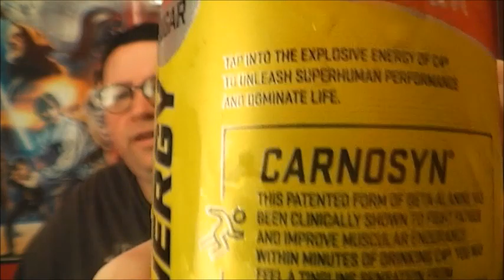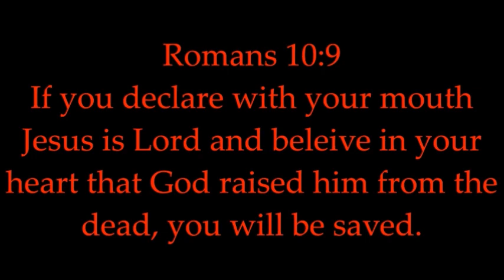C 4 Orange Slice energy drink review